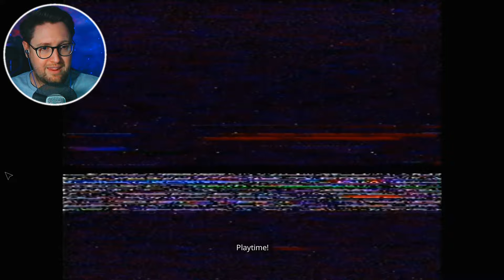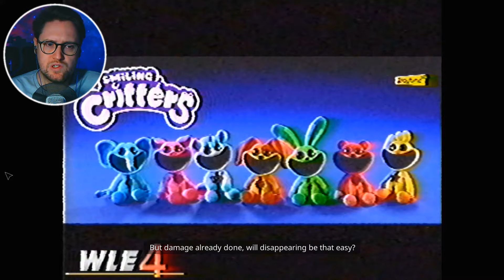| CATNAP & THE ORPHANS...! | Poppy Playtime (CHAPTER 3) Part 1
A decrepit orphanage known as Playcare sits beneath the once-magical toy factory. You must navigate this haunted place, solving new puzzles and avoiding the nightmares lurking in the dark. Answers lie between the blood-stained bedsheets and screaming echoes... If you can survive.

Toodeloo!